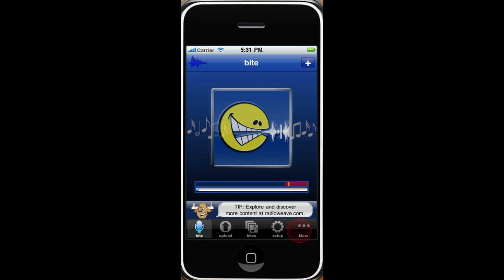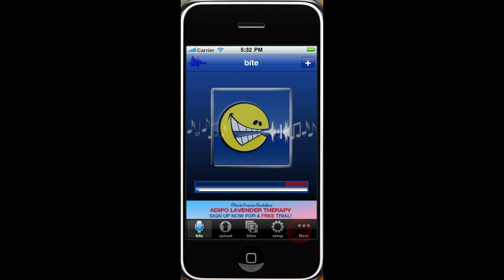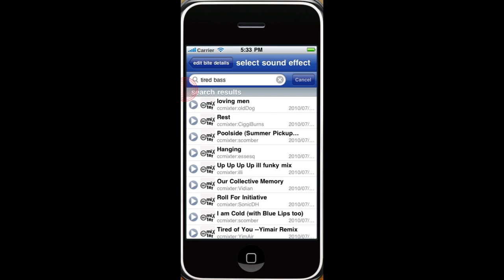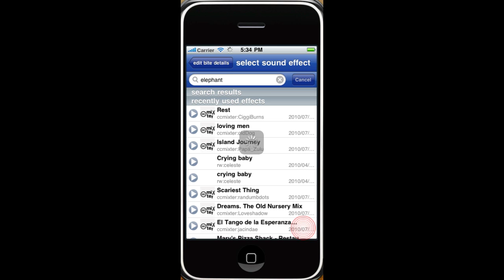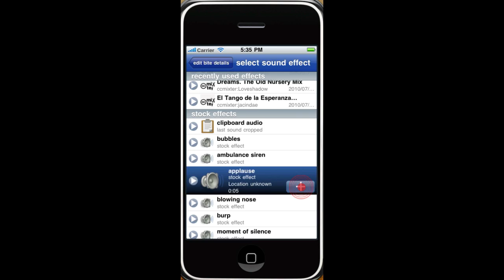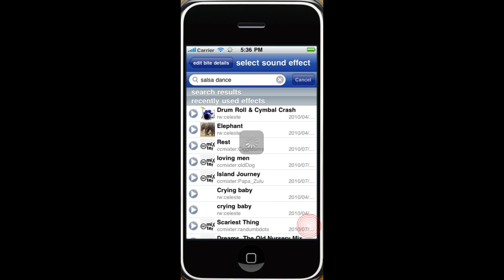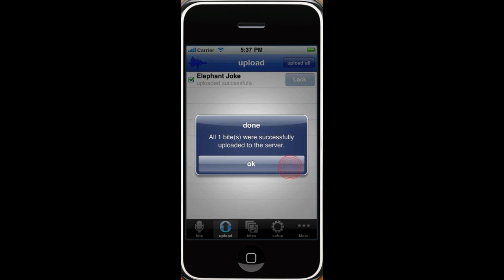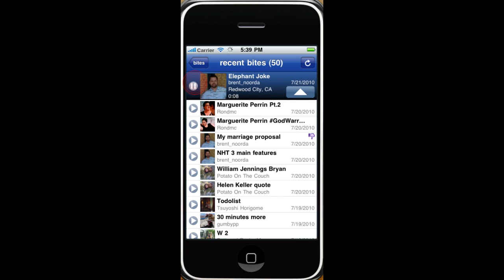Demonstration of NowHearThis - The Quiet Elephant Version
Demonstrate turning a bad joke into a quality recording using an iPhone or iPad and NowHearThis. Record, Edit, Enhance (with sound effects and mood music) then upload as a poscast, radio, email, or directly to facebook or twitter.